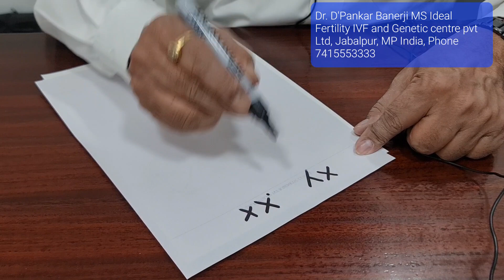Questions taken: 20.11.2022. DMD ki beemari, secondary ovarian failure....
1. Full time In-house Embryologists A.Dr. Rinku Banerji, a qualified pathologist and Embryologis( Master in Clinical EMB from Leeds UK, and, B. Ms.Ishani Banerji,  a qualified Embryologist( Masters in clinical emb from Leeds UK and DNA molecular biologist. They maintain the quality control of IVF lab 24x7., Thus better blastocyst conversion and best IVF success rate.
2. All investigations like Follicular monitoring, hormone blood tests at one place. You don't have to go anywhere.
3. Ovum pickup, embryology, embryo transfer, embryo freezing, egg freezing, male infertility checkup, TESA, ICSI are at one place.
4. Endoscopic procedures, Monitoring of early pregnancy at one place, with facility of first trimester screen, NT scan, Target scan and amniocentesis and CVS.